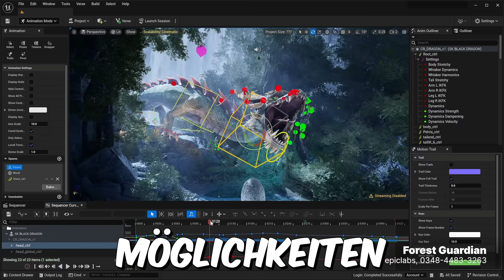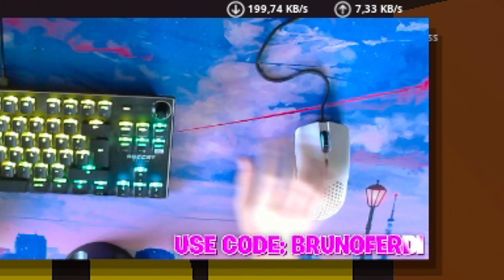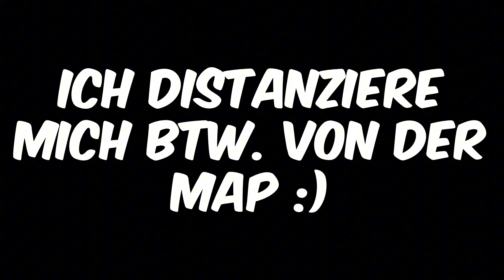ICH teste SCHLECHTE Fortnite MAPS mit 0 SPIELERN...🤣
Im heutigen Video habe ich die schlechtesten Fortnite Maps getestet, die Fortnite zu bieten hat. Wie schlecht die Maps teilweise wirklich sind, seht ihr im Video. Viel Spaß!❤️

🔥Unterstütze mich kostenlos mit dem CC: BRUNOFERDI!